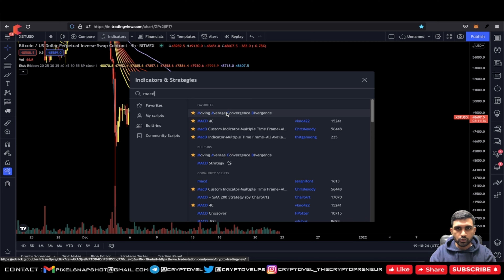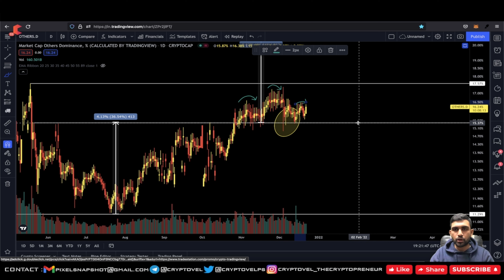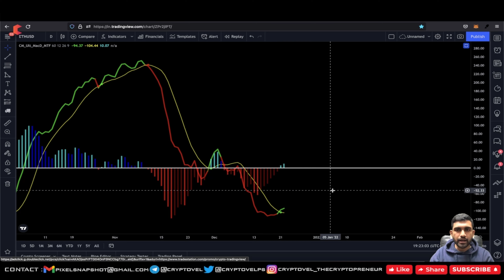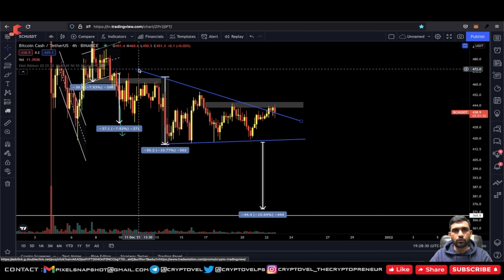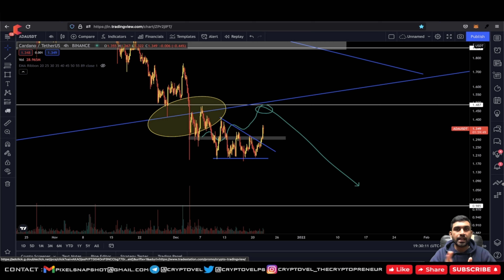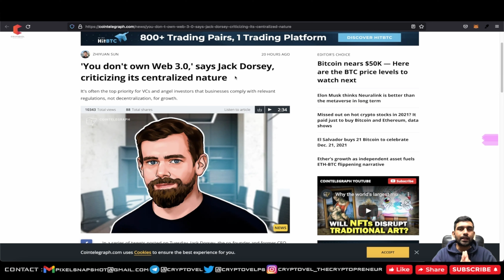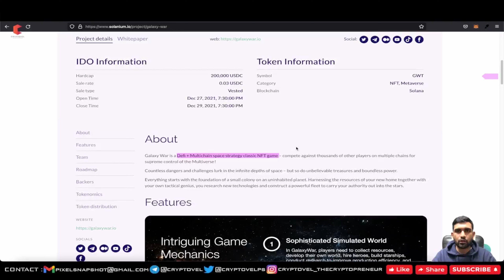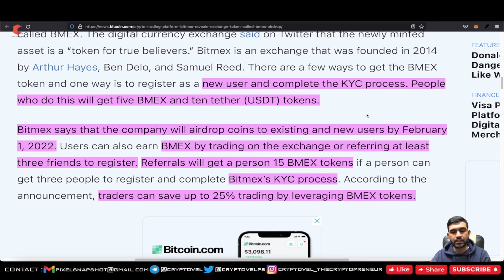Is BITCOIN sustain here? | BMEX token airdrop || Universal island & Galaxy war metaverse game IDO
In this Video : "Is BITCOIN sustain here? | BMEX token airdrop || Universal island & Galaxy war metaverse game IDO", I will talked about major alts like BTC,ETH,NEO,BNB,ADA,BCH & more with many current news on bitcoin & crypto ecosystem with that also cover 2 gaming IDO which held on solanium & seedify.
CHAPTER
00:00 Technical Analysis
12:20 Universal Island IDO on seedify
INDIAN EX :
🔥 DELTA EX ( $2500 in Trading Bonus)